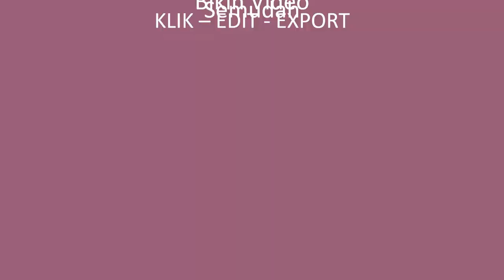Tips Video Promosi Video pptpixel Lewat Tiktok, Fb Ads, Google Ads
Jasa Edit Video Promosi / Tips Video Promosi Video pptpixel Lewat Tiktok, Fb Ads, Google Ads Atau

Daftar Isi
00:00 - Intro Pptpixel
00:18 - Contoh Iklan Profesional

KEYWORD POSTINGAN
Jasa Fotografer,
Daftar Agen
Testimoni
Seminar
Seminar UMKM
Jasa Video
Tanaman Hias
Custom Case
Tutorial Kecantikan
Laundry Antar Jemput
Jajanan Ramadhan
Street Food
Rakit PC
Toko Onderdil
Kopixel
Video pptpixel
Sneakers
Upgrade Smartphone
Interior Minimalis
Hotel Ternyaman
Mens Fashion
Bisnis Penjualan
Woman Fashion
Music Party
Dream House
Conference Techno
Company Profile
Big Burger
Pasta Delicious
Bisnis Digital
Fashion Man
Fashion Man Baju
Fashion Muslim
Fashion Woman
Fashion Woman Shop
Food Explainer
Food Delevery
Food Traditional
Gadget Coustome Case
Gadget, Elektronik
Kid Baby, Promina, Sabun Lifebuoy, Dot Bayi
Minuman Kekinian
Online Shop, Marketplace
Agriculture
Bakery, Roti
Bimbel, Tempat Les
Burger
Burger, Humberger
Burger King
Hijab
Marketing
Noodle
Tour Travel
voucher travel
Klinik kecantikan
Klinik SkinCare
Fashions Kid
Seminar Kewirausahan